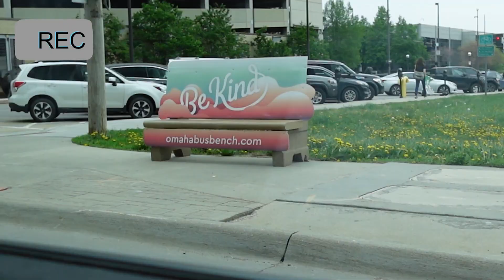Chatty Vlog| Spend a few days with me in Omaha Nebraska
Hey y'all and welcome back, come join me as we explore Omaha Nebraska.